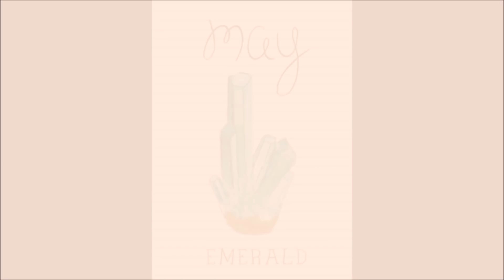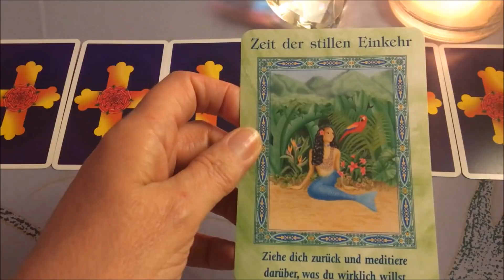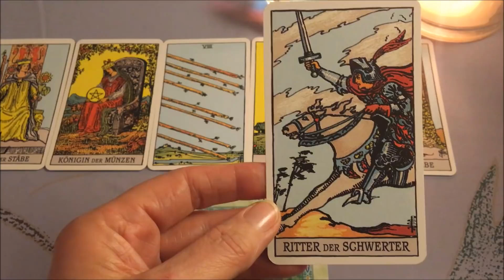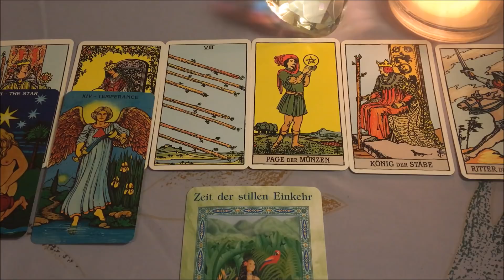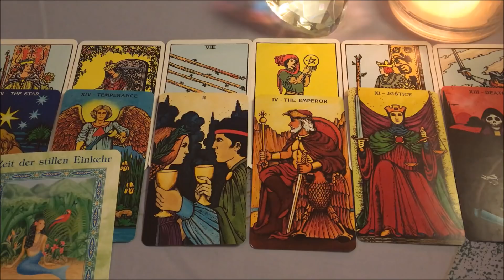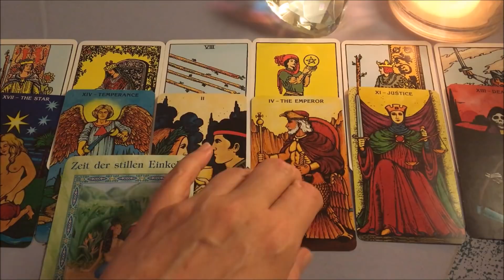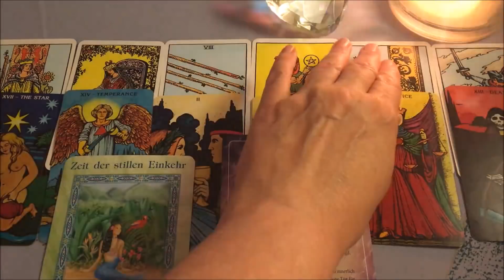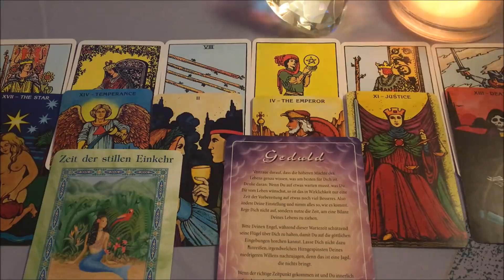Taroskop Skorpion 14.-20.05.2018